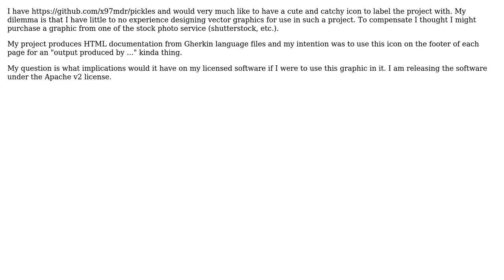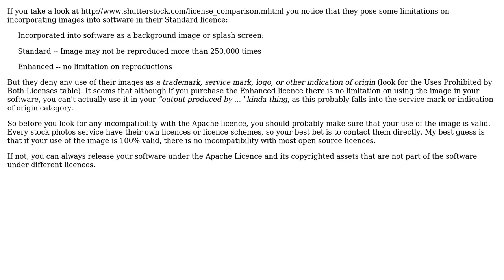Software Engineering: Using stock images in open source project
With thanks & praise to God, and with thanks to the many people who have made this project possible! | Content (except music & images) licensed under CC BY-SA | Music | Images & others | With thanks to user yannis user Jeffrey Cameron and the Stack Exchange Network Trademarks are property of their respective owners. You are responsible for your own actions.